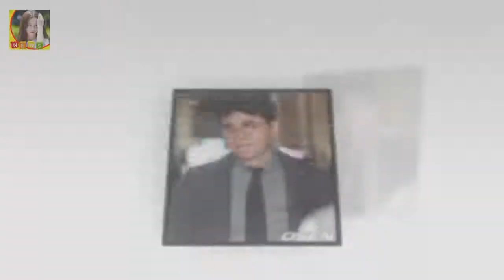장정석 감독을 포함하여 총 56명으로 구성 된 선수단 및 프런트는 2월18일(일)까지 미국 애리조나주 서프라이즈에서 1차 전 장정석 넥센 감독 박병호-로저스 합류 기대가 크다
OSEN=인천공항 서정환 기자] 넥센이 2018시즌 선전을 다짐하며 스프링캠프로 떠났다
넥센은 31일 오후 인천공항을 통해 전지훈련 장소인 미국 애리조나주 서프라이즈로 출국한다
장정석 감독을 포함하여 총 56명으로 구성 된 선수단 및 프런트는 2월18일(일)까지 미국 애리조나주 서프라이즈에서 1차 전지훈련을 실시하고 2월19일(월) 2차 훈련장소인 투산으로 이동 연습경기 등을 치른 후 3월 6일 귀국한다

그알 동화사 주지 서의현 스님? 성범죄 의혹 논란 임신 아파트 생활비 지원  그것이 알고 싶다에서 조계종 스님을 둘러싼 성범죄 의혹을 조명했습니다:
탤런트 김현주 나이 성형전 사진 루머 소지섭 찌라시  탤런트 김현주 나이 성형전 사진 루머 소지섭 찌라시 탤런트 김현주는 어린시절인 고등학교 1학년일 때부터 연예인이 되고 싶:
넥센 조상우 어떤 보직이든 풀타임 뛰겠다  출국에 앞서 조상우가 취재진과 만났다:
14일 엔씨소프트에 따르면 전날 공식 홈페이지를 통해 공개한 리니지M의 새 홍보 영상인 리니지 엔씨소프트 김택진 대표 모바일 게임 리니지M 무기 아이템 광고 영상 등장 논란? :
월식의 시작부터 전체 과정을 맨눈으로 관측할 수 있다고 밝혔다 31일 밤 슈퍼·블루문에 개기월식까지 삼박자 우주쇼 :